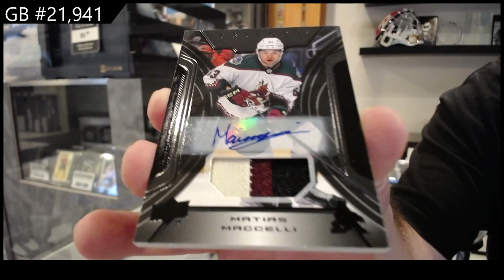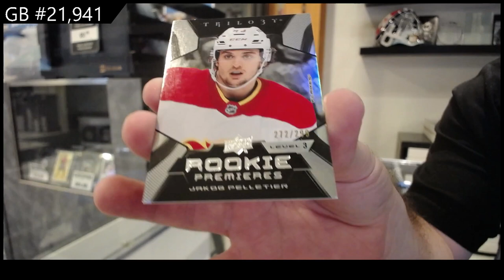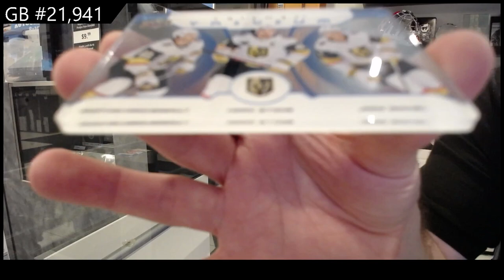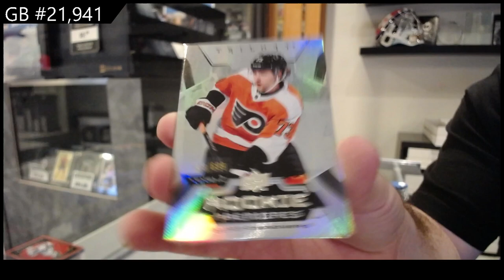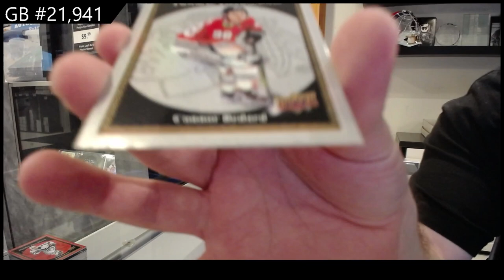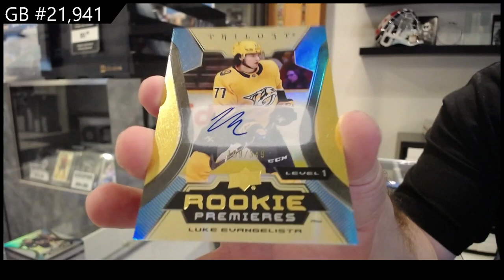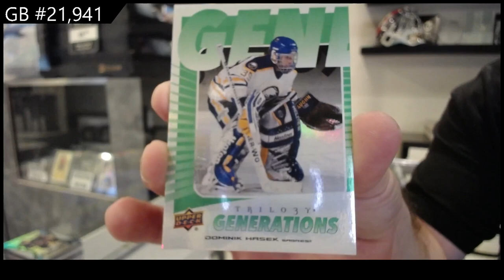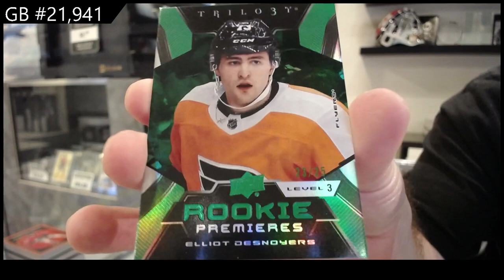2023-24 Upper Deck Trilogy Hockey 5 Box Break - CNC GB #21,941